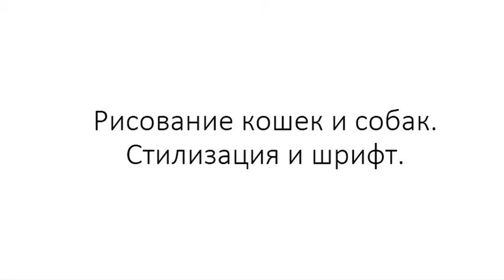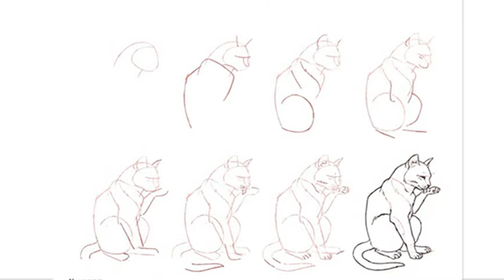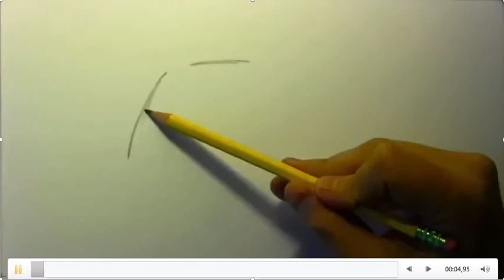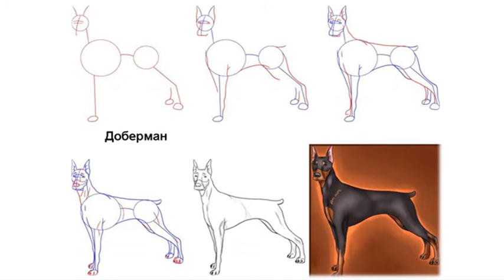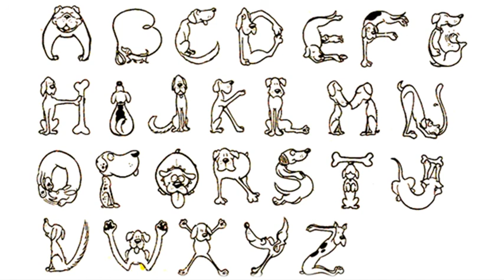Рудницкий Даниил. Видеоурок. Рисование кошек и собак. Стилизация и шрифт.